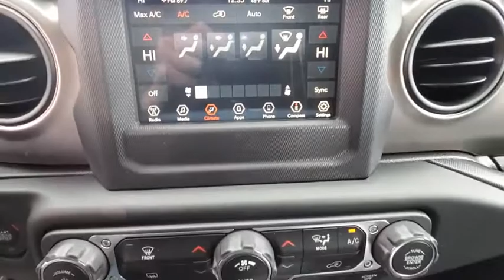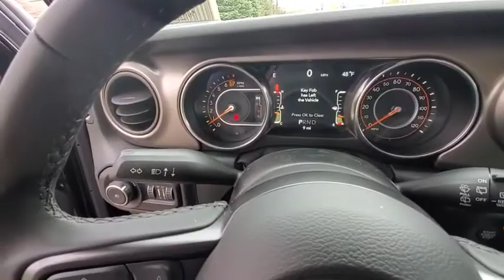2020 Jeep Wrangler available in Dublin, Columbus, Delaware, OH LW276105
New 2020 Jeep Wrangler available in Dublin, Ohio at Crown CDJR Dublin. Servicing the Columbus, Delaware, Powell, Westerville, OH area.
2020 Jeep Wrangler Sport S - Stock#: LW276105 - VIN#: 1C4GJXAG8LW276105

$2298 off MSRP!brbrBlack Clearcoat 2020 Jeep Wrangler Sport S 4WD 3.6L V6 24V VVT Price includes: $1500 - Great Lakes BC CCAP Retail Bonus Cash GLCL1. Exp. 04/30/2020